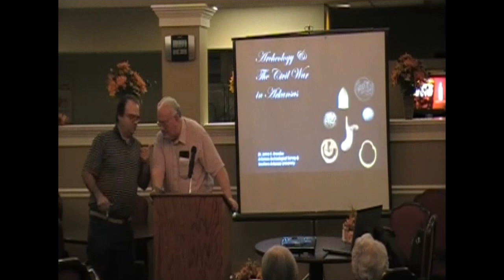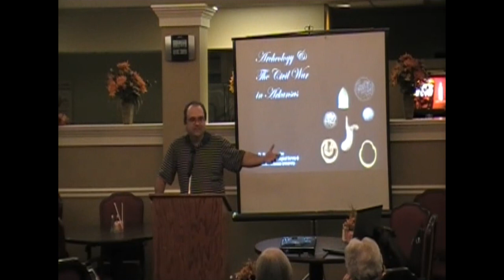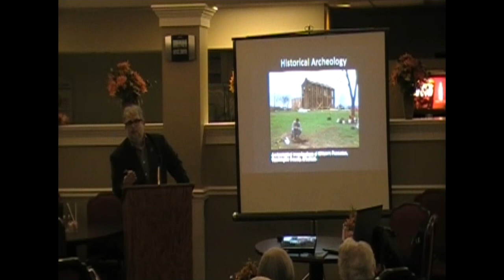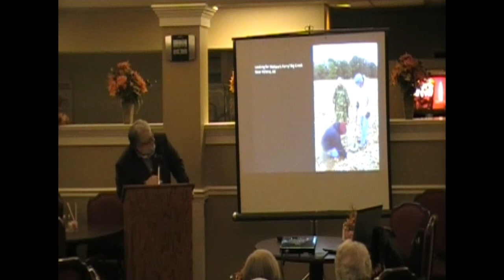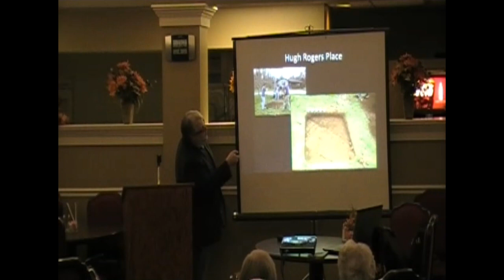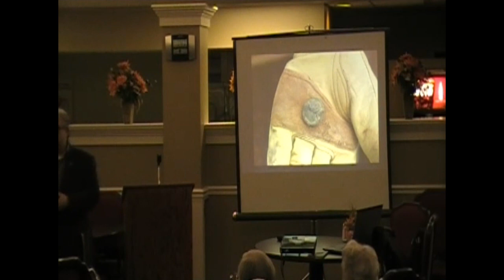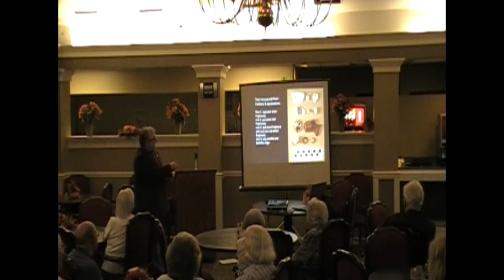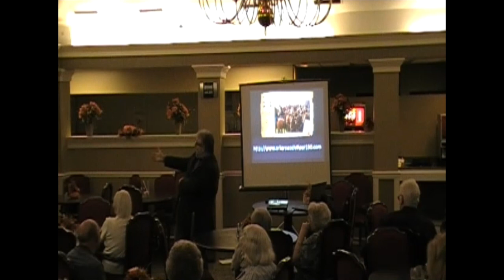September 23, 2013 WCHS Meeting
White County Historical Society Meeting

Archeology and the Civil War in Arkansas
Presented by Dr. Jamie Brandon

whitecountyhistory.net